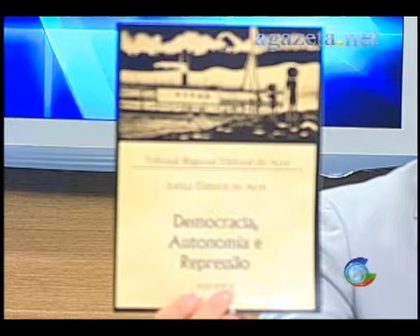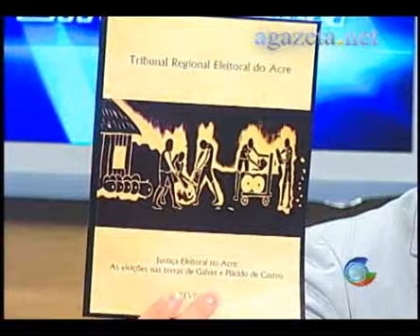Entrevista com Arquilau de Castro Melo - 08-02-2011 - 1º bloco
Entrevista com Arquilau de Castro Melo - 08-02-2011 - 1º bloco 💻Para mais informações, acesse